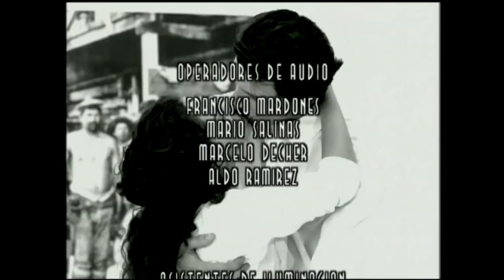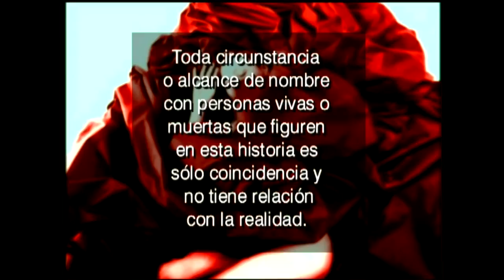Tentada por el demonio | Pampa ilusión - T1E53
Teleserie emitida por Televisión Nacional de Chile el primer semestre del año 2001. Durante los años 30´s el salitre comenzaba a caer tras décadas de prosperidad. Situación difícil para la oficina salitrera "Pampa Ilusión" del malhumorado William Clark, quien con el pasar de los años, curiosamente ha comenzado a odiar a las mujeres. Manuel (Francisco Melo) su único hijo reconocido, lo cuida junto al brazo derecho de su padre, José Miguel (Francisco Reyes), quienes acatan todas las decisiones de Mr. Clark.

Inés (Claudia Di Girólamo) una foránea, llegará para cambiar la vida de los Clark, trayendo la respuesta de por qué William Clark odia tanto a las mujeres y de paso conquistar a José Miguel.